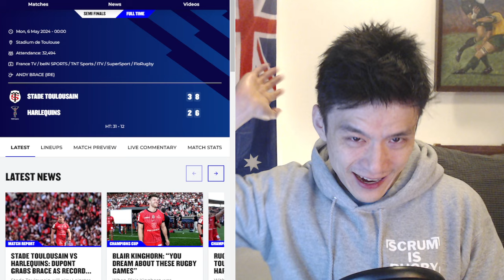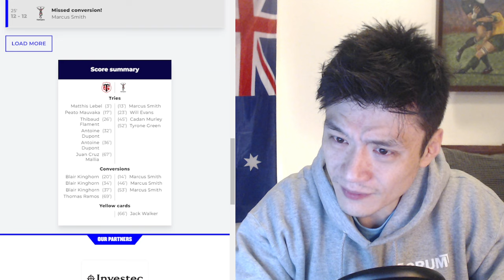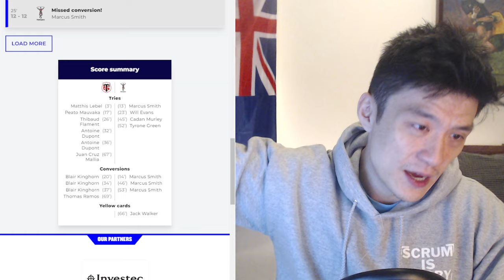Southerner Review: Toulouse Vs Harlequins Champions Cup 2024, Reactions Analysis & Recap.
Came to see Harlequins make miracles.
00:00 Toulouse Vs Harlequins Champions Cup 2024 Reactions Analysis
7:49 Toulouse Vs Harlequins Champions Cup 2024 Match Stats
11:44 Toulouse Vs Harlequins Champions Cup 2024 Recap